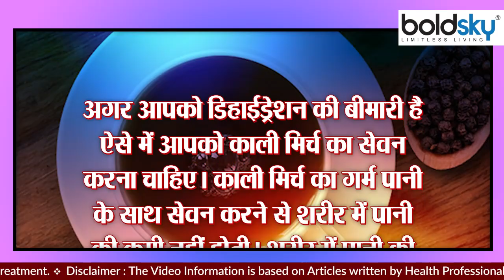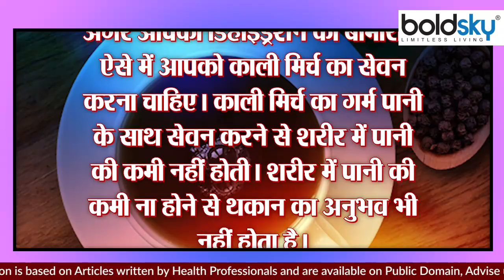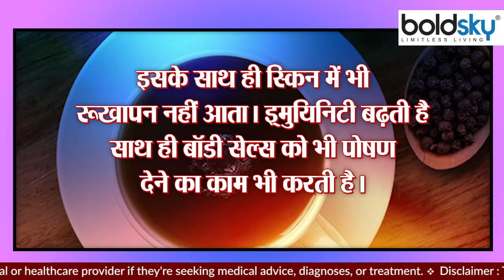रात को सोने से पहले पानी में काली मिर्च डालकर पीने के है कई फायदे । Boldsky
स्वास्थ्य सिर्फ बीमारियों की अनुपस्थिति का नाम नहीं है। हमें सर्वांगीण स्वास्थ्य के बारे में जानकारी होना बोहोत आवश्यक है। स्वास्थ्य का अर्थ विभिन्न लोगों के लिए अलग-अलग होता है। लेकिन अगर हम एक सार्वभौमिक दृष्टिकोण की बात करें तो अपने आपको स्वस्थ कहने का यह अर्थ होता है कि हम अपने जीवन में आनेवाली सभी सामाजिक, शारीरिक और भावनात्मक चुनौतियों का प्रबंधन करने में सफलतापूर्वक सक्षम हों। वैसे तो आज के समय मे अपने आपको स्वस्थ रखने के ढेर सारी आधुनिक तकनीक मौजूद हो चुकी हैं, लेकिन ये सारी उतनी अधिक कारगर नहीं हैं।

Health is not just the absence of diseases. It is very important for us to have knowledge about all round health. Health means different things to different people. But if we talk about a universal approach, then calling ourselves healthy means that we are able to successfully manage all the social, physical and emotional challenges that come in our life. Although in today's time, many modern techniques have been available to keep yourself healthy, but all of them are not that much effective.